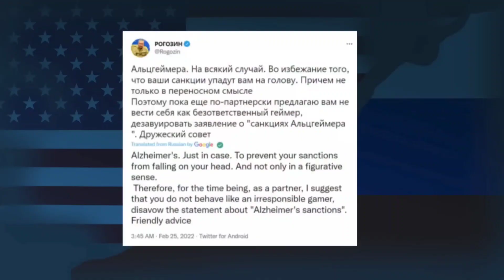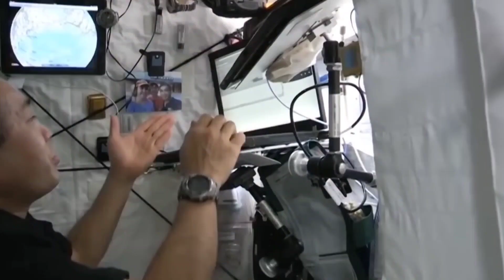Disaster! The International Space is in Big Trouble After "Russian" Leave!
25 Years Ago Baikonur, Kazakhstan on a cold winter's  morning in 1998. On this day, the world’s most expensive and impressive engineering project  came to life. This is of course the first module of the International Space Station being launched  into orbit. Over the next decade, the Americans and the Russians grew the ISS to be the size of  an entire football field.

Since the year 2000, it’s had a constant presence of humans, living and  working onboard the station. Not only has it been an incredible engineering achievement, but the  fact that America and Russia have worked together so closely is almost even more incredible.

But it seems like that collaboration could be coming to an end. Russia has announced that  it plans to leave the ISS after the year 2024.